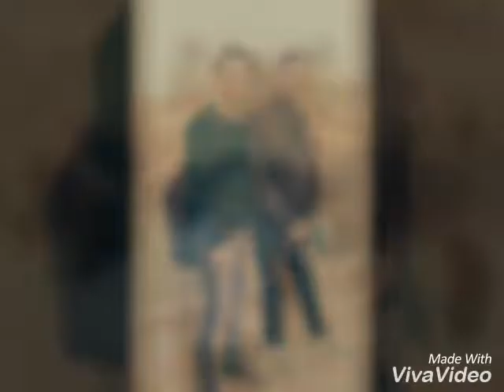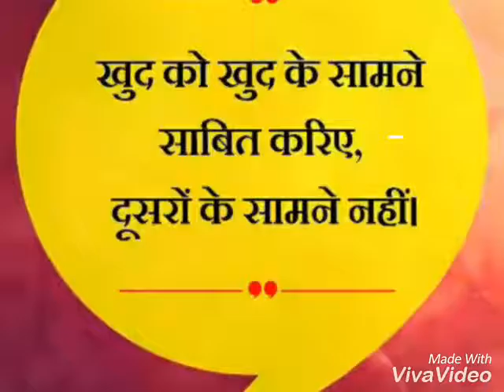Neeraj kumar gaurav [Live in the moment]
Love you AAAAA